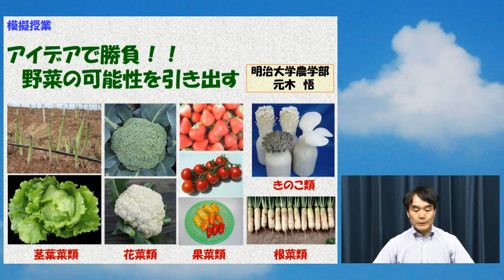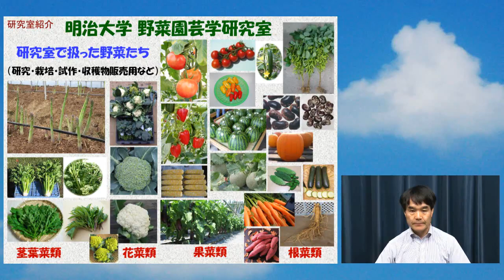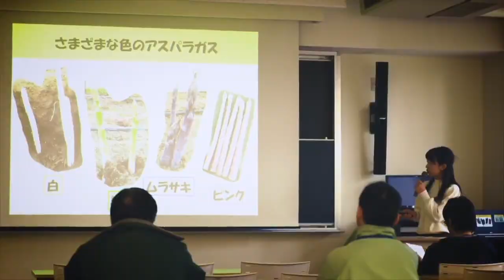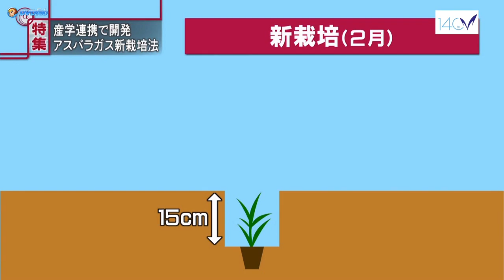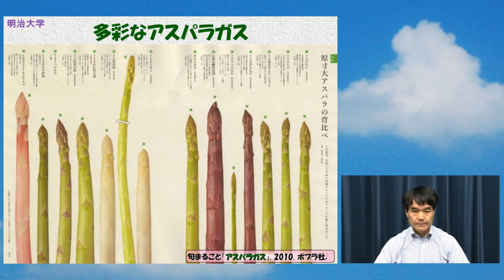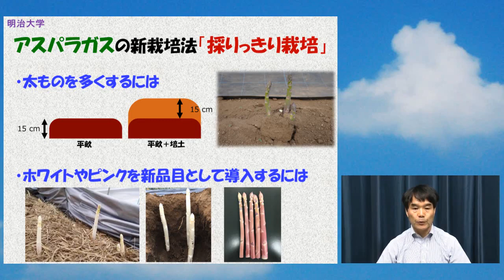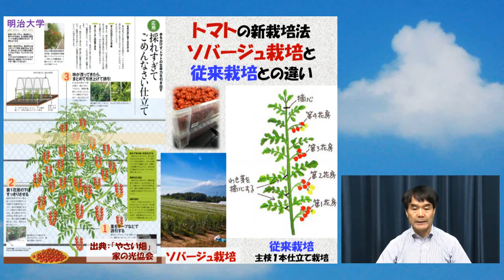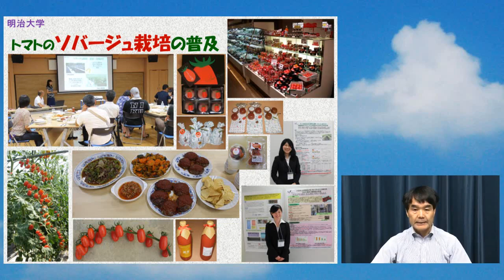明治大学 農学部【アイデアで勝負！！野菜の可能性を引き出す】（農学科）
明治大学農学部農学科の模擬授業をYouTubeにて公開します。

担当教員： 元木　悟　専任教授
講義タイトル：　アイデアで勝負！！野菜の可能性を引き出す

▶︎明治大学入試総合サイト（受験生向け情報サイト）

▶︎現役明大生の活動がまるごとわかる情報発信サイト
MEIJI NOW

▶︎個性豊かな教授陣が社会問題を分かりやすく解説・提言する情報発信サイト
Meiji.net

▶︎明治大学 / Meiji University Official PV「キャンパスは世界～Go Forward, Go Global～」